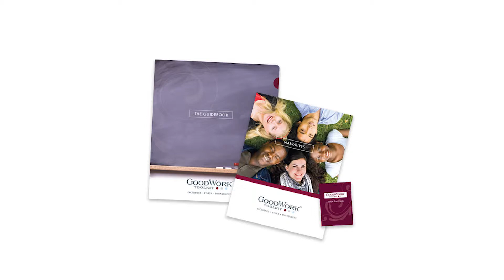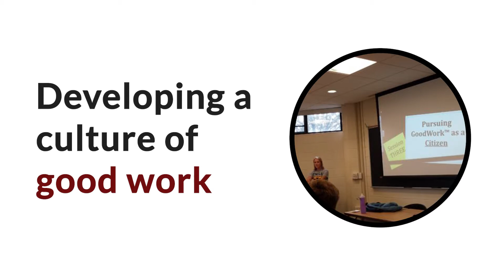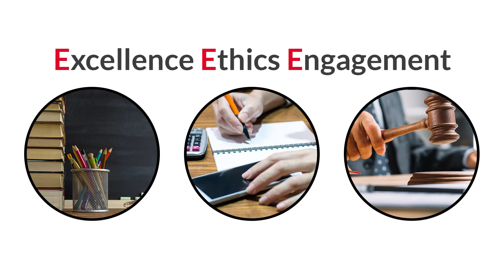Good Work in Practice